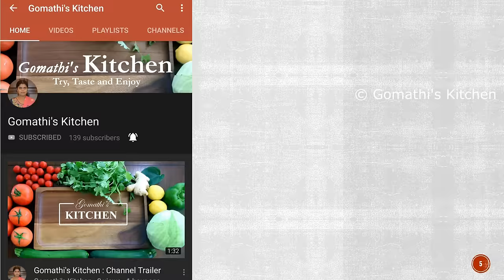கறி மசாலா தூள் | Curry Masala Powder in tamil | Curry Masala podi | Curry Masala Powder Recipe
How to make curry masala powder in tamil | How to make curry masala podi | கறி மசாலா தூள் | கறி மசாலா பவுடர் | கறி மசாலா பொடி செய்வது எப்படி | Kari masala podi in tamil | கறி மசாலா தூள் செய்வது எப்படி | Madras Curry Masala podi | Masala Podi | Masala Powder |
Curry masala powder Incredients
Coriander seeds 500 GRM
Red chilli 250grm
Poppy seeds  25grm
Pepper 50grm
Fennel seeds  200grm
Cumin seeds 200grm
Turmeric 5 grm
Cardamom 5 grm
Cloves 5grm
Cinnamon stick 5 grm

You will need this Indian Madras Curry Powder Recipe if you are a serious spice lover. The subtle aromatic flavors of the Curry spice mix will fit perfectly into your kitchen and making your own is well worth it! This South Indian variant to curry powder is used to make a simple curry gravy that can be used to make vegetable and non-veg curries.
To make mutton curry, chicken curry, peas kurma & vegetable peas and potato curry. To prepare any type of above mentioned curries, make a base using a tomato base, vegetable soup base etc, and then add curry masala powder.

Ingredients
Coriander, Black Pepper, Cinnamon, Cumin, Cardamom, Bay Leaf, Fennel, Turmeric, Cloves, nutmeg and mace.